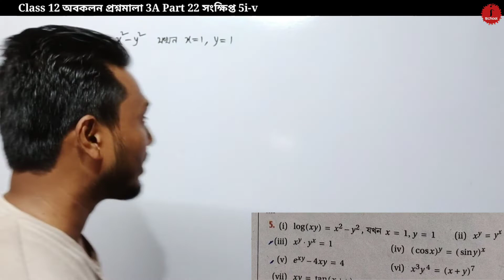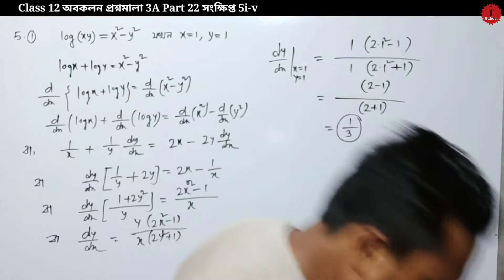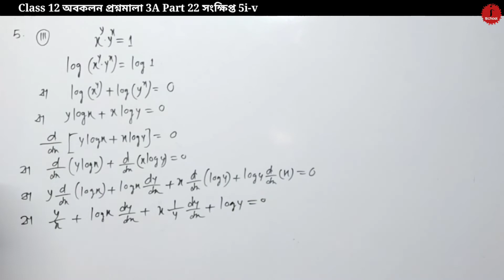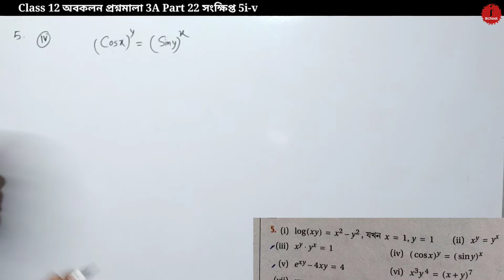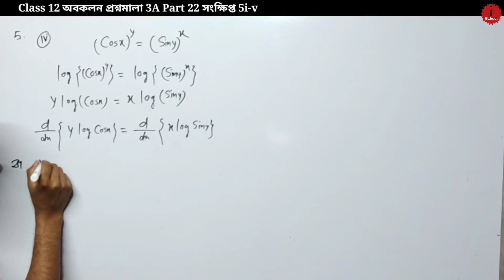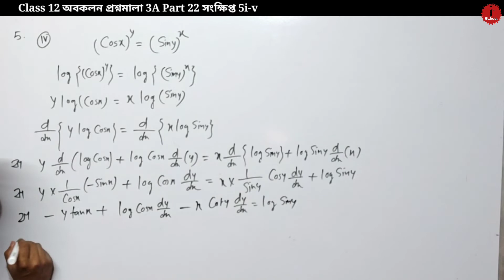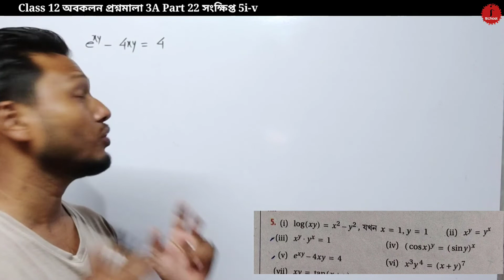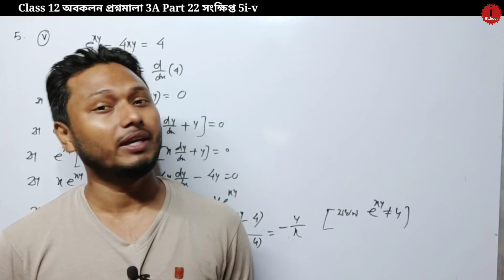Differentiation অবকলন প্রশ্নমালা 3A Part 22 সংক্ষিপ্ত 5i-v Class 12 sn dey